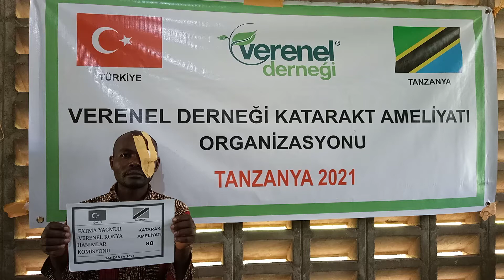88 NOLU KATARAKT AMELİYATI